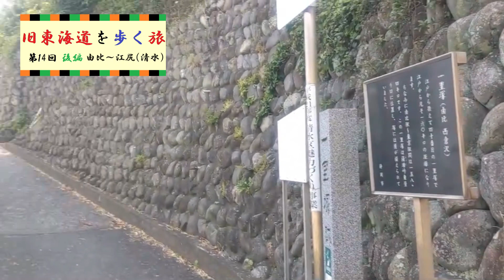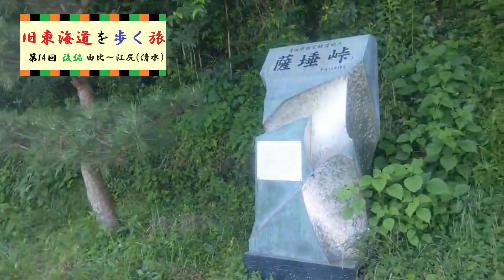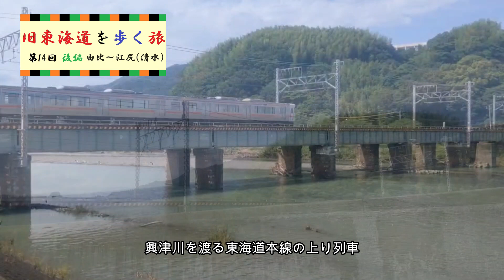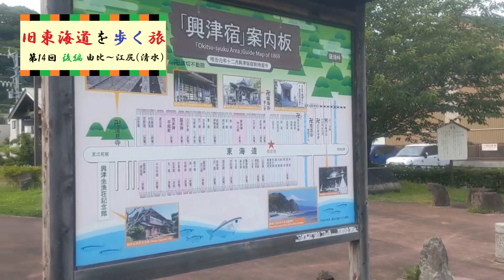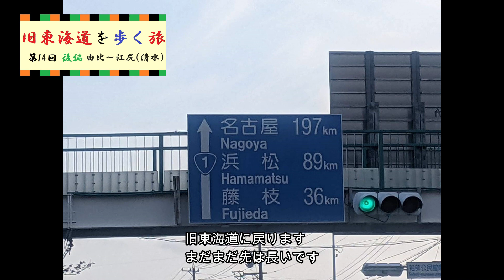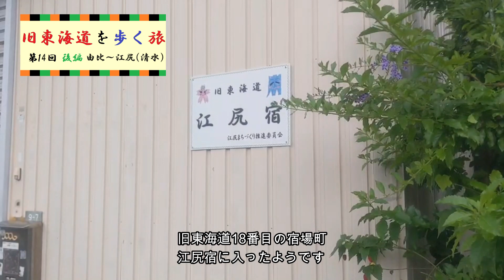【第14回(後編)】旧東海道を歩く旅(由比→江尻)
ハマちかチャンネルへようこそ♪
当チャンネルでは鉄道動画や旅に関する動画を公開しています。

先月に引き続き旧東海道を歩いて辿る動画です。
旧東海道は江戸時代に整備された五街道の一つで東京(江戸)の日本橋から京都の三条大橋の約490キロの道です。この旧東海道を歩いて行きたいと思います。
今回はその第14回として蒲原から江尻(清水)まで歩いてみました。今回も長くなったため薩埵峠手前で動画を分けて前後編としました。

〇旅の方法について
この旅では何度にも分けて旅を進めています。前回中断した地点へアクセスし、そこから旅を再開していく形としています。
少しでも京都に近づければと思います。

▽よろしければ他の回もぜひご覧ください▽